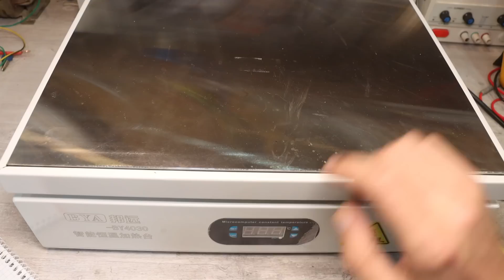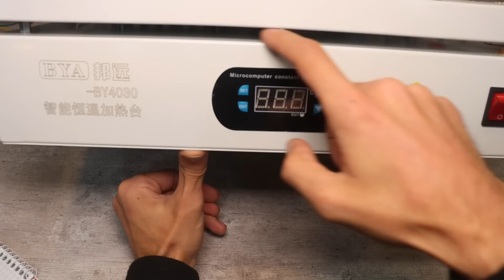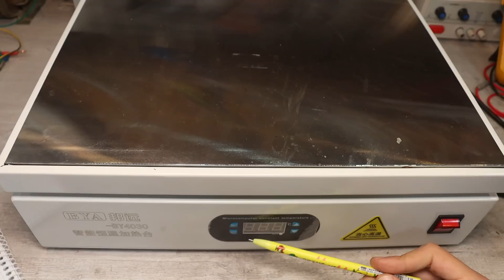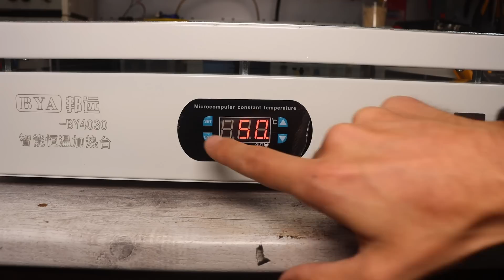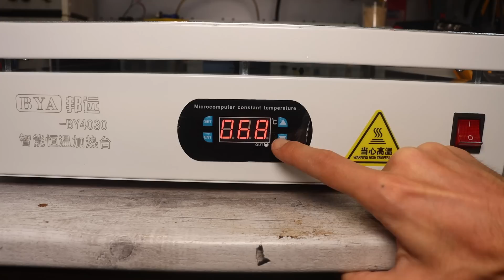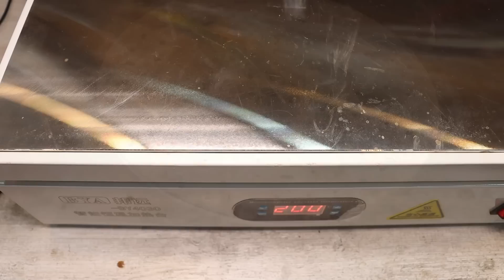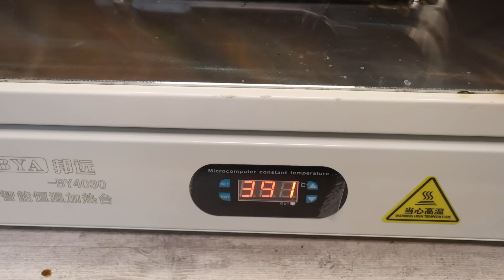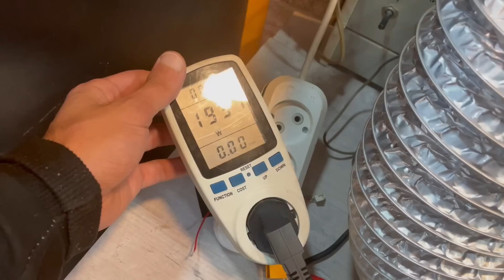Обзор большого преднагревателя плат BYA BY4030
Мультиметры

Паяльники

Я ВКонтакте  (пишут многие, поэтому отвечаю редко)